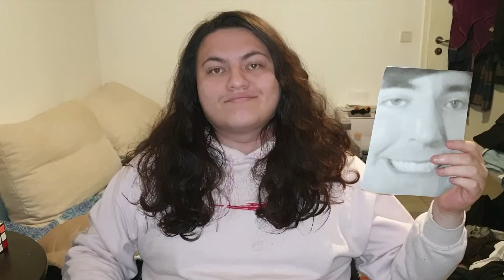Eating a Picture of Mr.Beast Everyday Until He Donates Me 50k$$ - Day 972